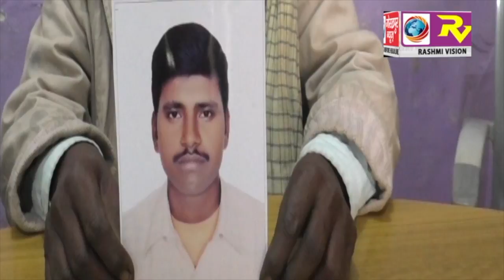बाप ने बेटे की लाश दुबई से मंगवाने के लिए भारत सरकार से लगाई गुहार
बाप ने बेटे की लाश दुबई से मंगवाने के लिए भारत सरकार से लगाई गुहार, 13 दिनों से दुबई के हॉस्पिटल में पड़ा है शव